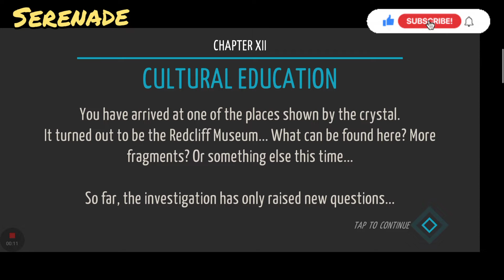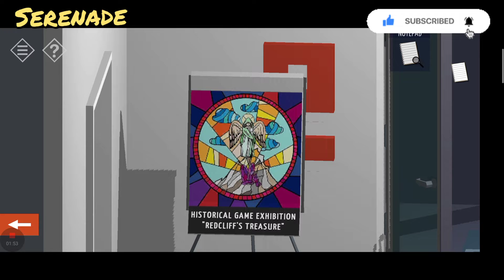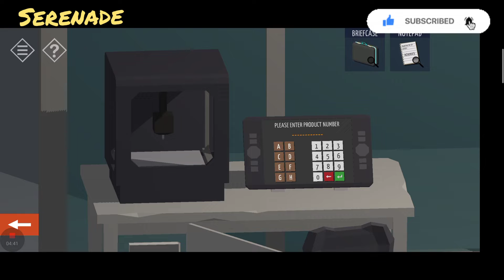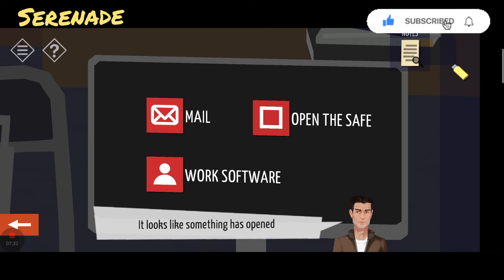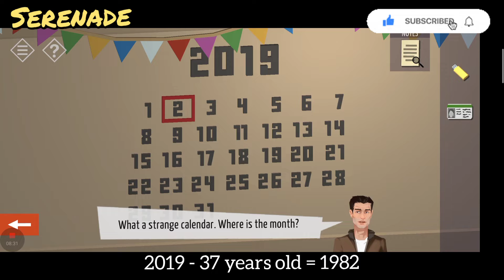Kiary Games - Tiny Room : Act II - Chapter 12 - Museum - Cultural Education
Part II Tiny Room.
at Chapter 12, you need to attend Redcliff Exhibition and take the ancient artifact.